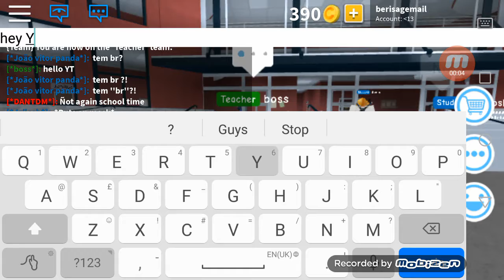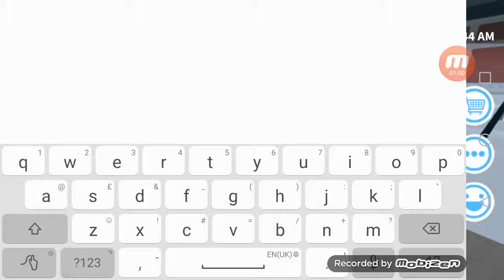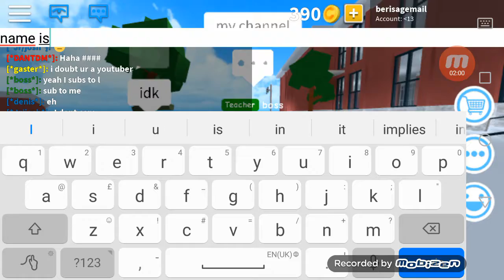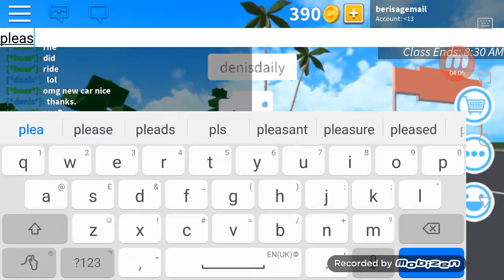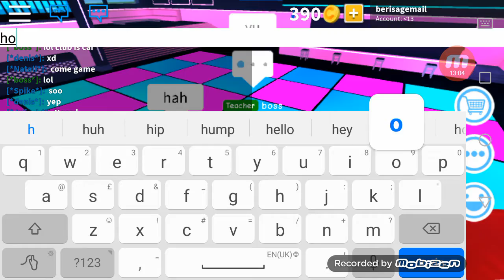[ROBLOX] ¥Robloxian Highschool¥ so take a ride of music!